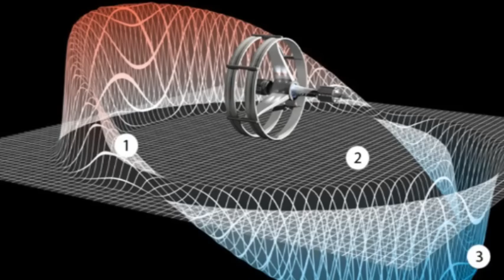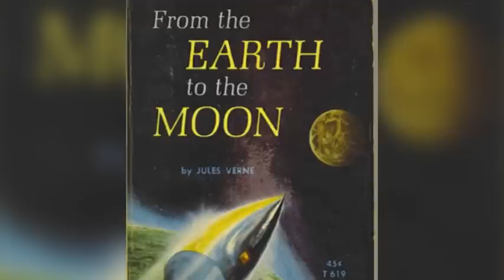अब 4 घंटे में चांद और 70 दिन में करें मंगल ग्रह की यात्रा| Emdrive Documentary| Warp Drive Nasa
NASA’s ‘warp drive’ engine WORKS and it could take humans to Mars in WEEKS